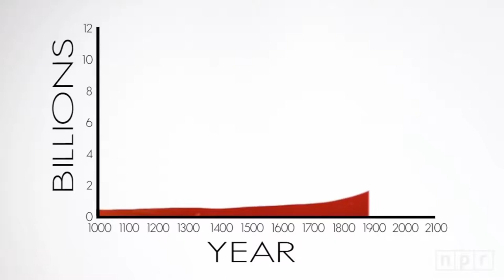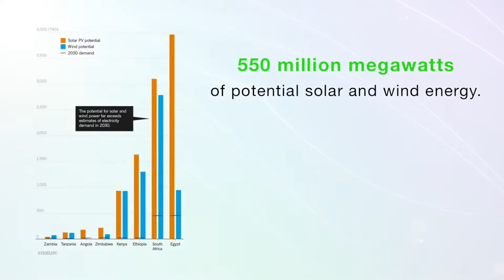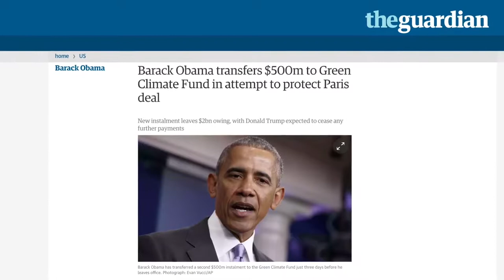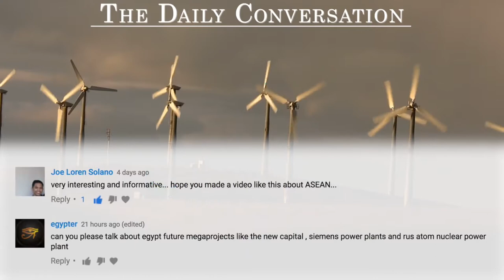Gaia Energy Holding is part of Africa's clean energy revolution with future megaprojects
This is a video about African clean energy revolution with future megaprojects all obver the continent ; from which Gaia Energy is proudly part of .